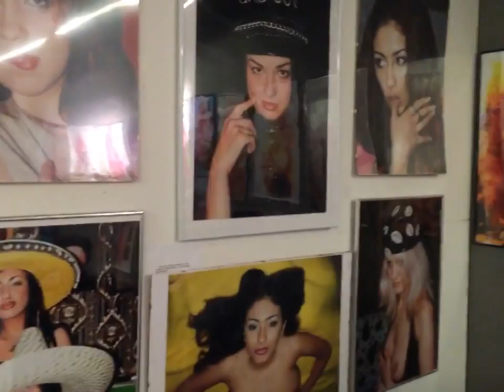Ilggadèjà Rîgas Domes jurista fotomàkslinieka Andreja Andersona expo"Jurisprudence